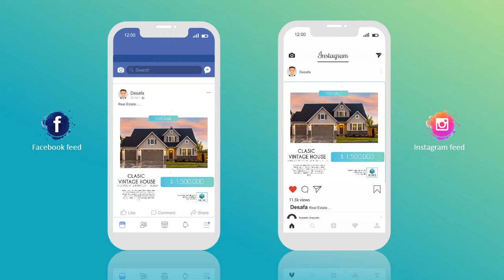RE Preview Ads Video 14